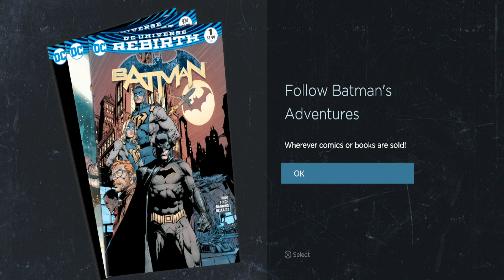Up To Four Players Play: Batman: The Telltale Series (Part 14)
Episode Fourteen - “Colossus’s Little Brother”

“One is an 80 year old man; one might be the Hulk.”

It’s time for the Players to suit up and be the Batman in Batman: The Telltale Series! In the final episode of Children of Arkham, Lauren knows who she’d vote for if Hill and Dent fought, Brian makes a tough choice, Tyler analyzes the big choices, and the wait for the next episode begins!

The Players This Episode:
Player One – Brian
Crowd Play/Bulma – Lauren
Crowd Play/Goku – Tyler

Intro/thumbnail art by Lauren!

“Batman: The Animated Series theme” – Danny Elfman

“Batman Theme” – Neal Hefti